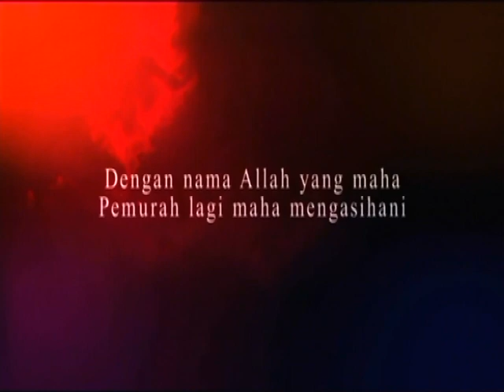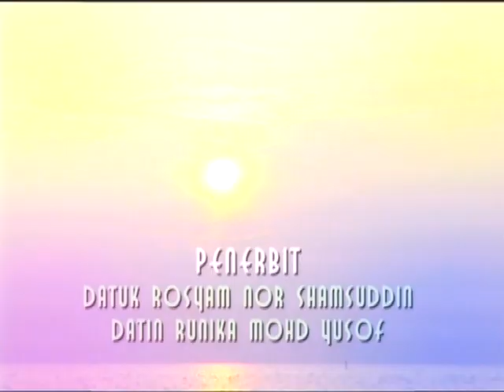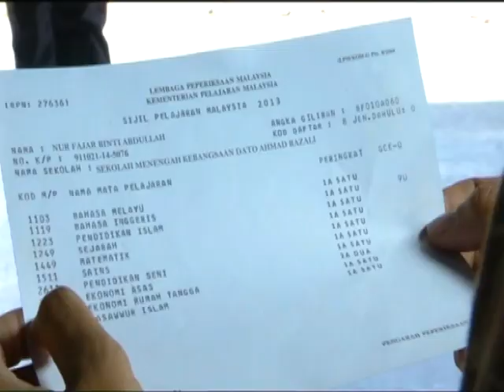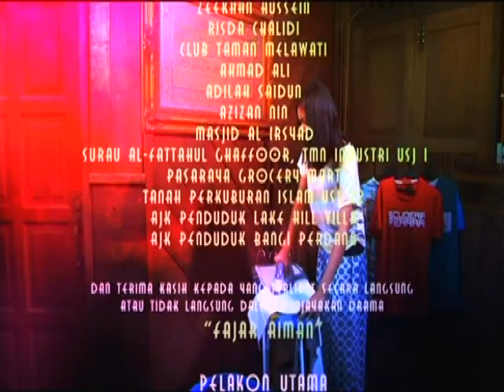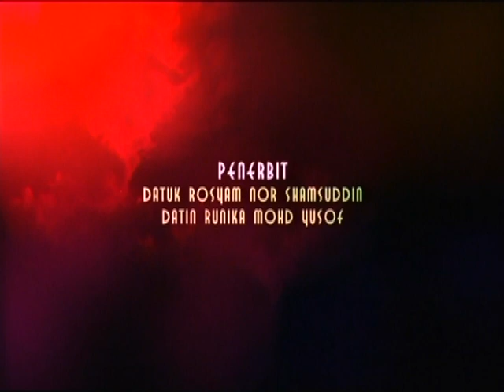[FULL] Fajar Aiman | Episod 9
Erma bercinta dengan Suffian pada 20 tahun yang lalu. Namun, hubungan cinta mereka tercemar apabila Suffian gagal mengawal nafsu dan mereka berdua terlanjur. Erma telah hilang kepercayaan terhadap Suffian. Atas dasar cinta, Suffian mengaku kesilapannya dan berjanji akan mengahwini Erma. Akan tetapi, kakak Suffian, Mariah telah membantah dan mengaturkan perkahwinan Suffian dengan Najwa. Mariah enggan menerima Erma sebagai isteri Suffian malah menuduhnya bukan gadis baik-baik kerana sanggup menggadaikan maruahnya.

Pelakon : Faralyna Idris, Syarul Ridzwan, Farah Ahmad, Fauzi Nawawi, Watie Sadali,Azhan Rani